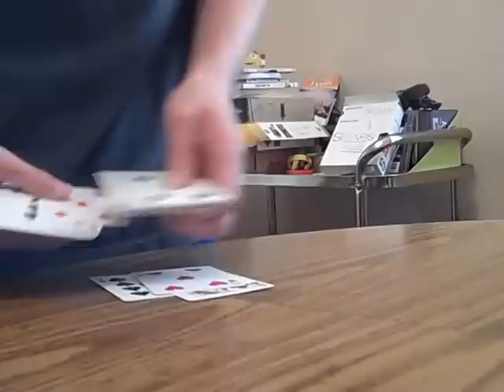color location entry to annadiephantastische contest 1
amazing card trick